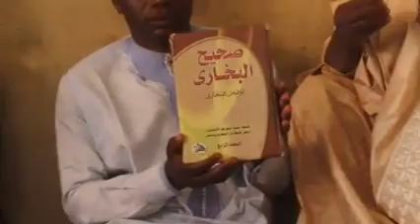Sheikh Yahya Masussuka Mukabala Ramin karya kurarrene 09022222391